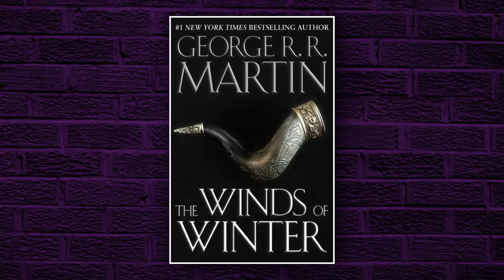House Of The Dragon NEW Details Have Been REVEALED..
Welcome back to Show Focus, today on this channel we are going to talk about “ Everything that you need to know in order to understand House of the Dragon + House of the Dragon to Game of Thrones: The Targaryen Family Timeline Explained” Three years after signing off the air, the Thrones franchise returns to HBO in the form of House of the Dragon, debuting August 21. Set roughly two centuries before Daenerys Targaryen’s determined pursuit of the Iron Throne, House of the Dragon centers on the erstwhile Khaleesi’s ancestors: House Targaryen, the dragon-riding dynasty that reigned over Westeros until their near-extinction just before Game of Thrones’ opening acts.

Game of Thrones executive producers and creators David Benioff and D.B. Weiss is not involved in House of the Dragon. Instead, Dragon springs from the minds of showrunners Ryan J. Condal and Miguel Sapochnik, with series cocreator Martin himself serving as a hands-on executive producer. That challenge has only grown with the release of House of the Dragon: now fans have to keep the characters of the prequel series straight, while also being able to make connections to key characters and events referenced in Game of Thrones. Check this video out and stay updated!